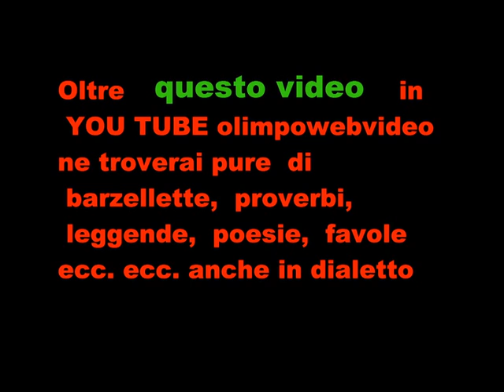HEIDEVOLK FOSCH FEST 2011 bill definitivo FILE 512 5 VIDEO.wmv